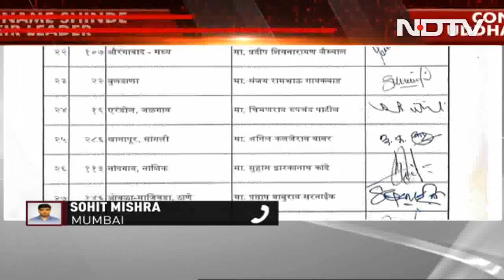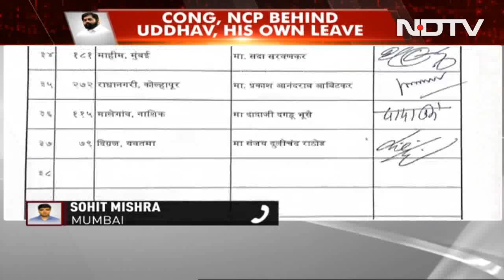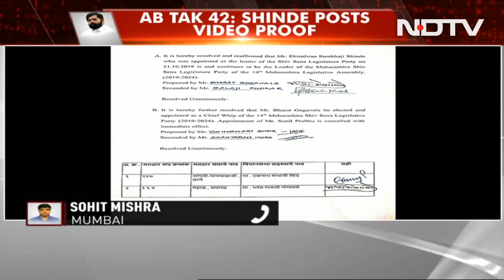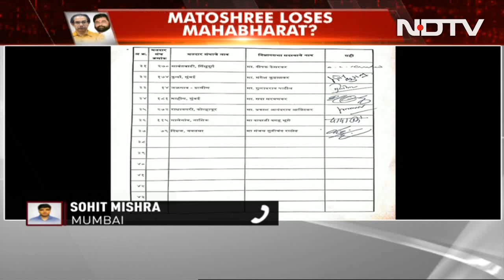37 MLAs Support Eknath Shinde As Sena Leader In Signed Letter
Maharashtra Political Crisis: The Maharashtra crisis peaked with 37 Shiv Sena MLAs of the Eknath Shinde faction writing to the Governor and Deputy Speaker, confirming his appointment as the leader of the legislature party and sidelining Chief Minister Uddhav Thackeray.